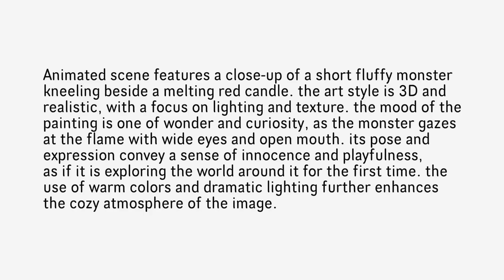Animated Scene features a Close-up of a short Flutty monster kneeling beside a melting red candle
Prompt: Animated scene features a close-up of a short flutty monster kneeling beside a melting red candle. the art style is 3D and realistic, with a focus on lighting and texture. the mood of the painting is one of wonder and curiosity, as the monster gazes